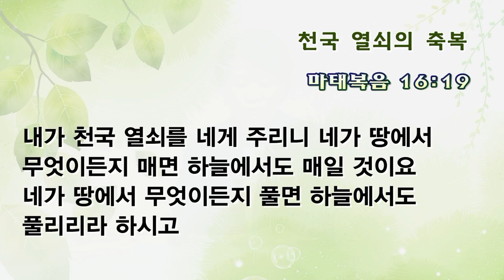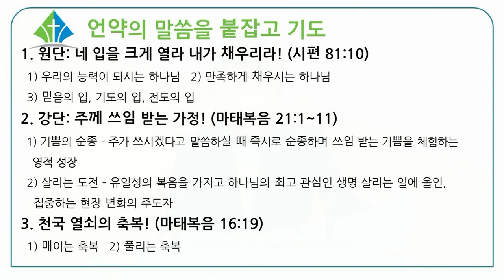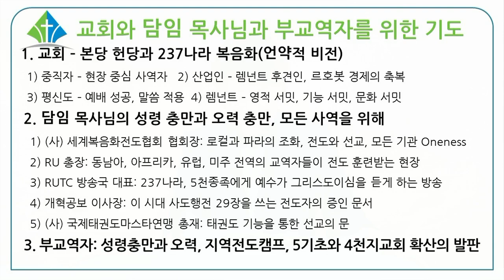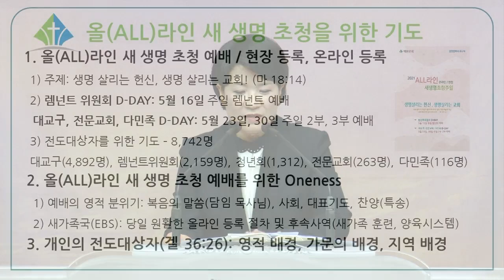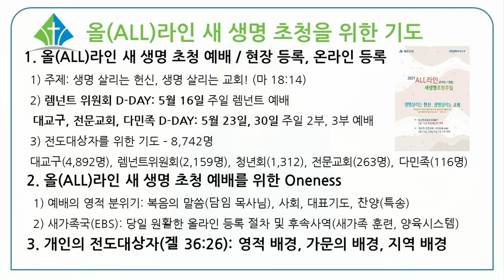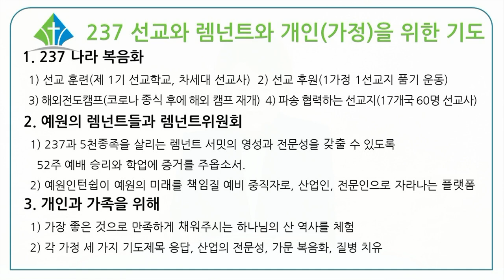[예원교회] 새생명 초청을 위한 집중 기도회 - 천국 열쇠의 축복 - 채수정목사 - 2021.05.13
[예원교회] 새생명 초청을 위한 집중 기도회
마태복음 16:19
천국 열쇠의 축복
채수정목사